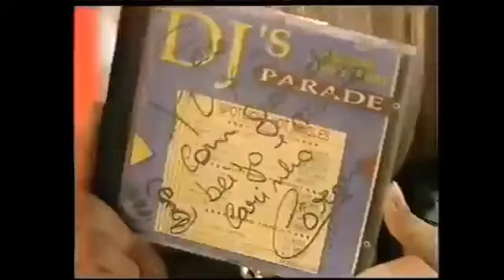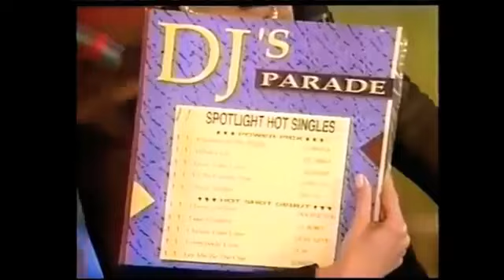89 Corona The Rhythm Of The Night & Interview Live In Xuxa Park Hits Junho de 1994